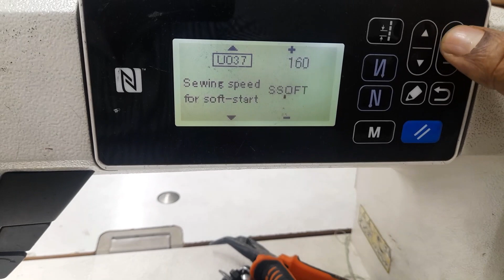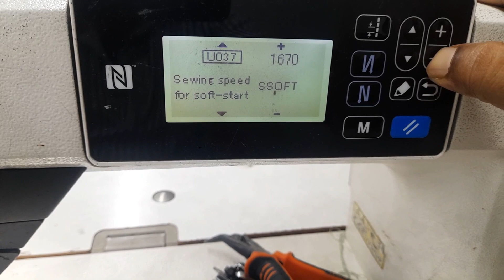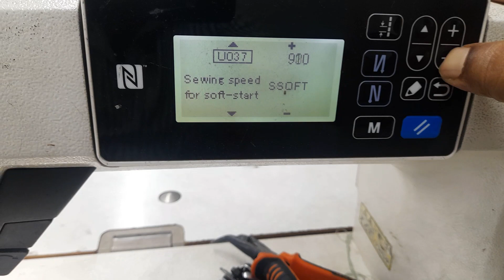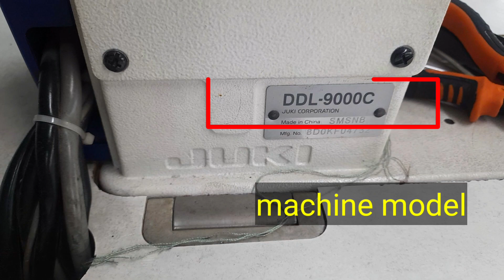প্রথমে আস্তে চলবে এবং কত স্পীডে চলবেFirst going slowly and at what speed.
First going slowly and at what speed.